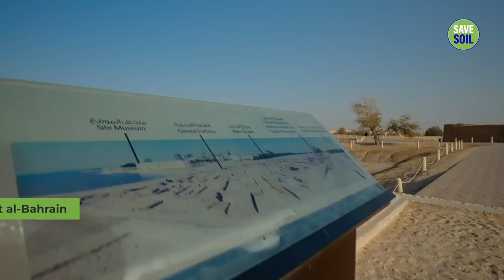Sadhguru Visits The Ancient Fort of Bahrain - Isha Yoga - Sadhguru